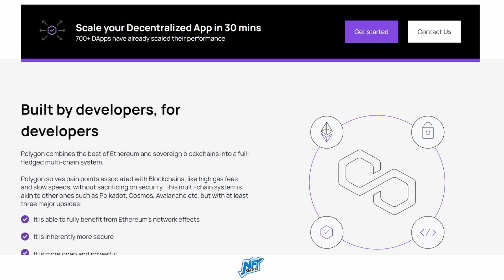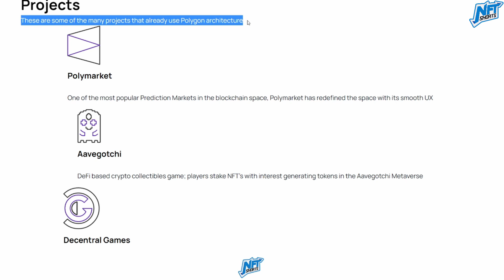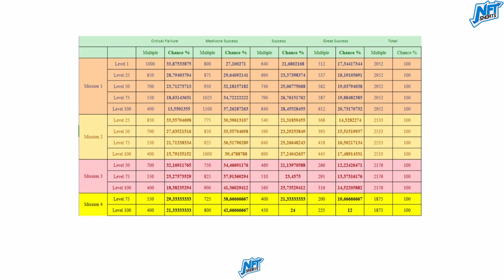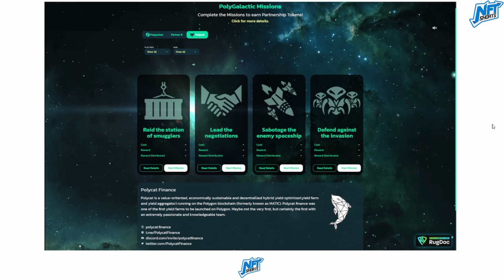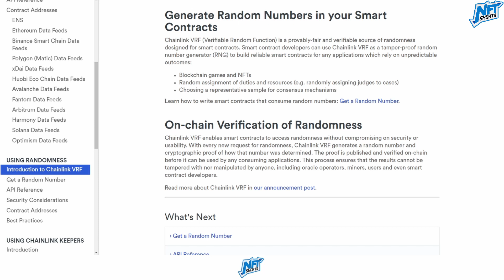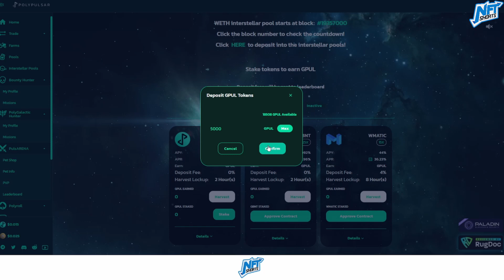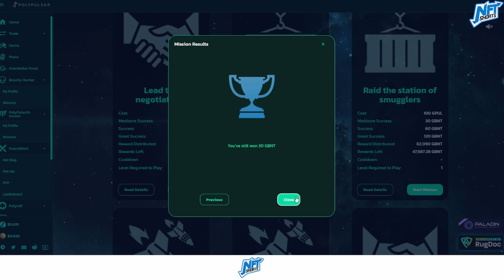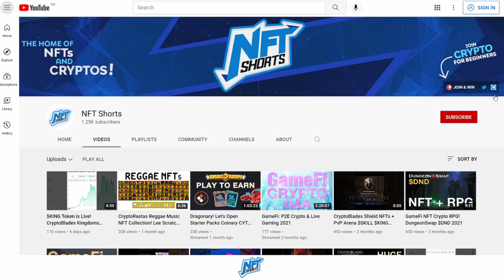Polypulsar Guide! Polygon Matic DeGaming GPUL, GBNT 2021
Polygon Matic DeGaming! Polypulsar GPUL, GBNT 2021

00:00 NFT Shorts Intro
1:28 Future of Crypto Gaming
2:12 Polypulsar Gamma
3:01 Polygon Matic Gas Fees
3:42 Bounty Hunter
5:21 Polypulsar GitBook
6:03 Polypulsar Token Launchpad
6:32 How to Buy GPUL and GBNT
7:20 How to Play Polypulsar
8:42 Polygalactic Hunter
9:32 Chainlink LINK VRF
10:24 Player Edge: How to Play to Earn
11:05 PulsArena
12:40 Polypulsar Ecosystem
13:06 Transfer Tax and Rewards
14:34 Polypulsar Off-Chain MMORPG
15:04 RugDoc Insurance
16:06 Polypulsar Audit
16:34 NFT Shorts Outro

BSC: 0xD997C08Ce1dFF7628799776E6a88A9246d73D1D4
ETH: 0x08A2D7A98B661d6aCeCCbc4aa19190273A562410